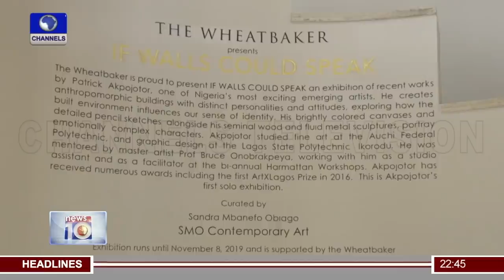Commuters Lament Heavy Traffic On Asaba-Onitsha Highway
News@10